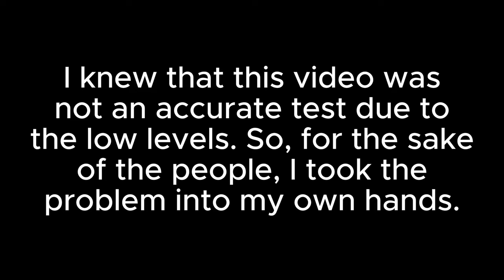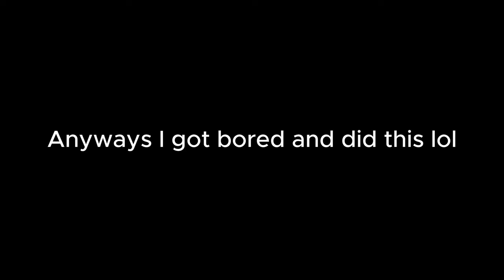Which Normal Cats Can Solo EOC Chapter 3 Moon? REMADE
sorry i had to repremiere the vid bc i messed up some text in the vid
i saw this vid and decided to try it for myself bc his levels were low lol
im sorry for the looping music undertale music is copyrighted :(